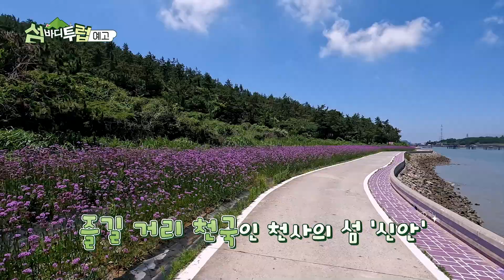[섬바디투럽] [예고] EP04 “섬이 천사(1004)개라고요?” … 섬마다 각기 다른 매력을 가진 전남 신안으로 가자!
KCM+짱재와 떠나는 대한민국 섬 캠핑 여행! [섬 바디 투 럽]

세계에서 네 번째로 섬이 많은 나라, 대한민국! 그중 몇 개의 섬을 다녀왔을까?
아름답고 신비한 대한민국의 섬으로 캠핑을 떠나보자.
전남 신안에는 섬이 천사(1004)개가 있다?!
‘천사대교’로 연결되어 자유롭게 여행할 수 있게 된 신안의 섬들!
온통 보라빛의 퍼플섬 팔금도부터~ 잊지 못할 ‘인생 낙조’가 있는 자은도까지!
각기 다른 매력의 천사 섬이 있는 전남 신안으로 날아가보자.

OBS 본방 *매주 토요일 오전 10시 40분*
OBS 재방 *매주 일요일 오후 6시 30분*
◆ 다시보기 : obs.co.kr
◆ 공동제작 : OBS, 목포MBC, 제주MBC, 포항MBC
◆ 제작지원 : 방송통신위원회, 한국전파진흥협회
KCM @KCMChannels | 야전삽 짱재 @saltyudt